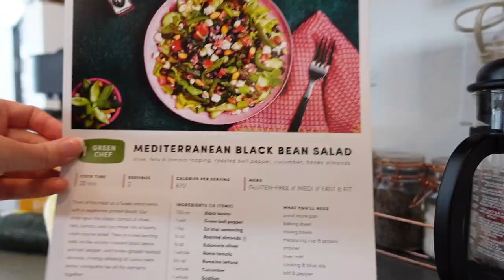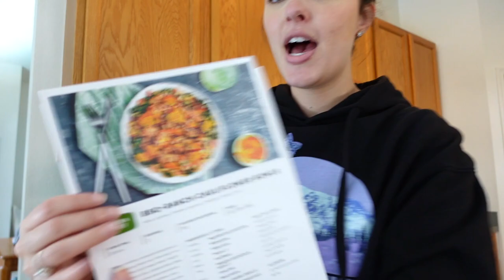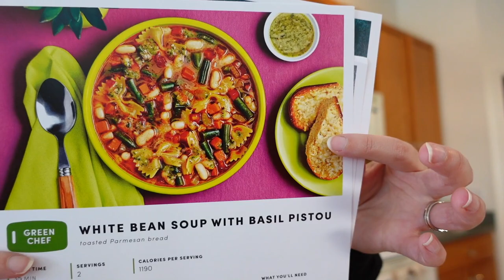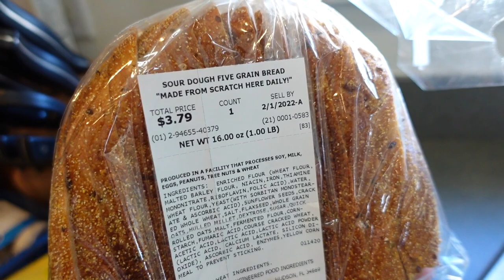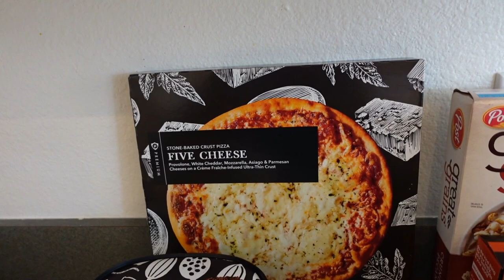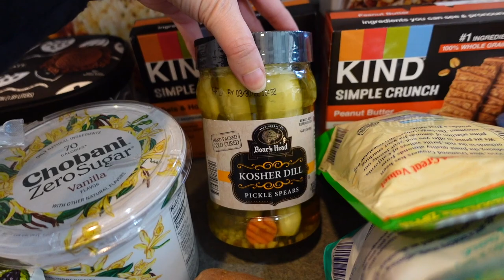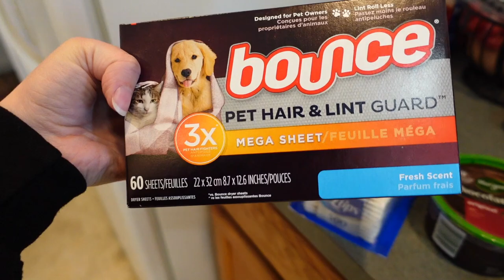Sudden Trip To My OB & Why + Grocery Haul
For $130 off plus shipping on your first box, go

MENTIONED:
⭐️ Sony ZV-1
⭐️ K-compact Keurig Turquoise